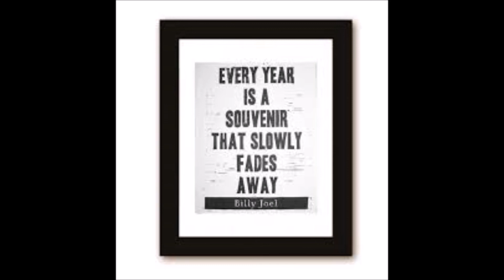Billy Joel Cover - souvenir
billy joel